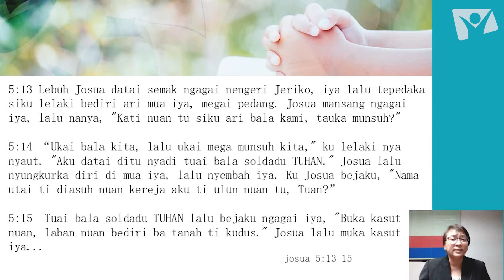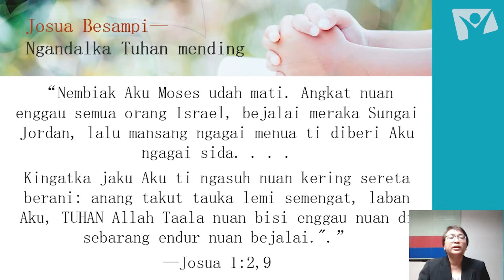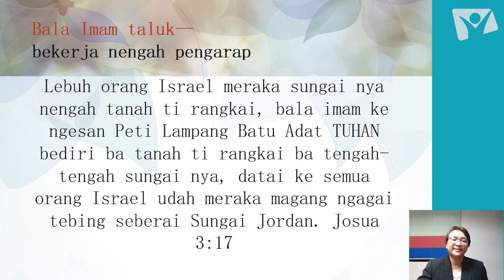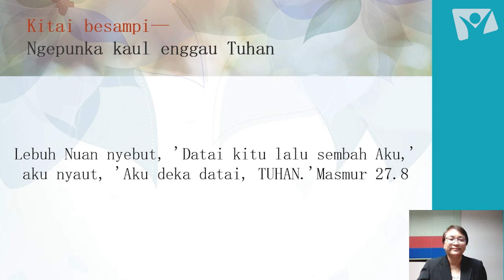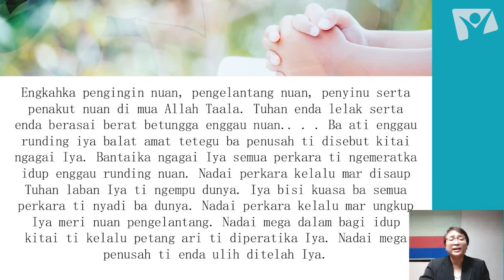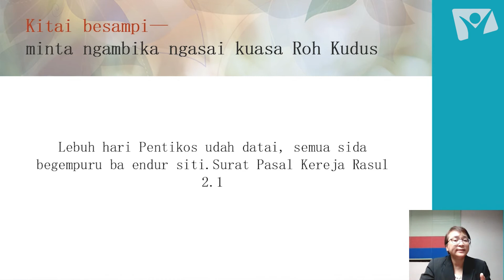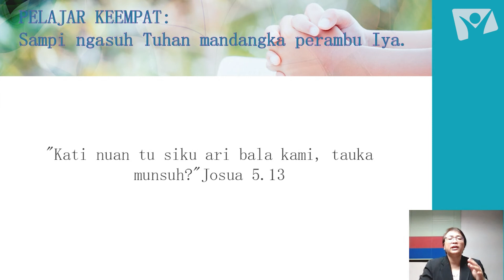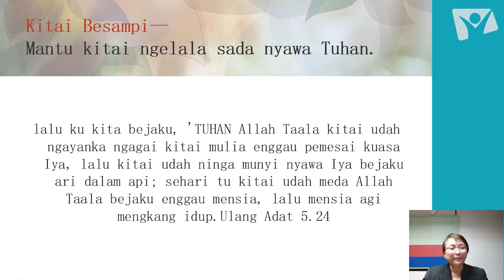HARI SEMBIANG RABAN INDU SEDUNYA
"Sampi ba Pengujung Dunya"
Tarikh: 5 Mac 2022
Masa : 9am (GMT +8)